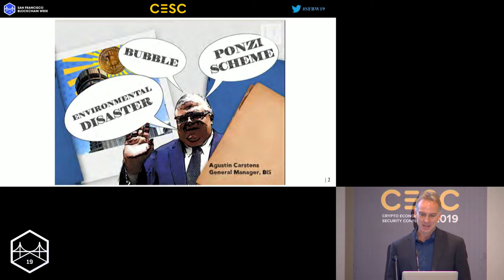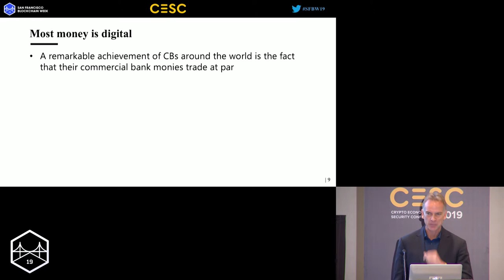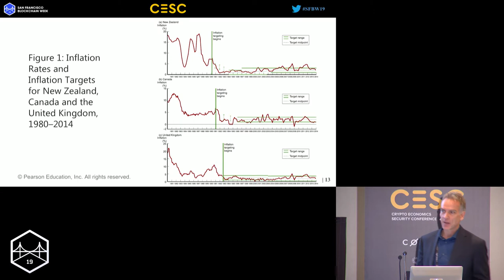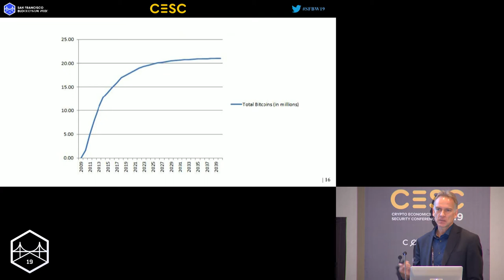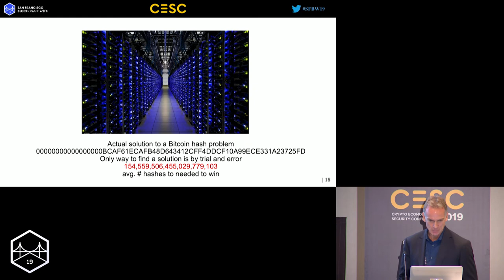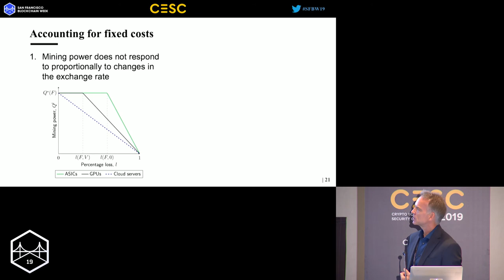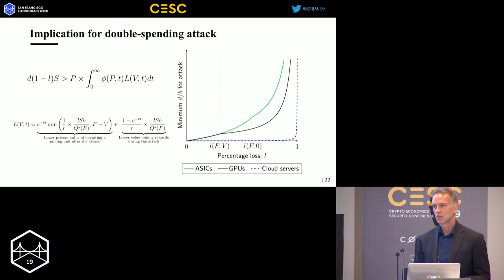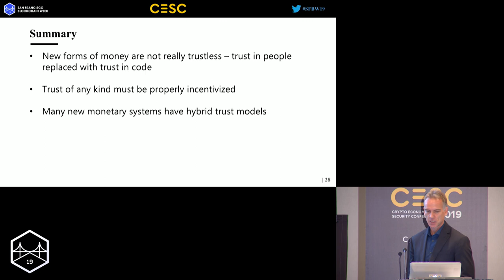SFBW19 - The Role of Trust in Publicly and Privately Issued Outside Monies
Speaker:
Rod Garratt, UCSB / Fed NY